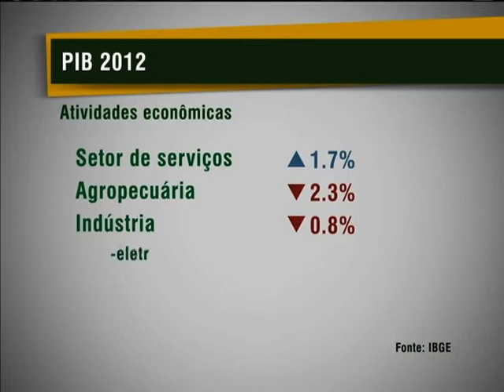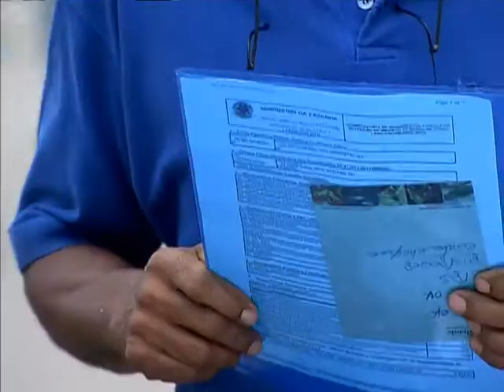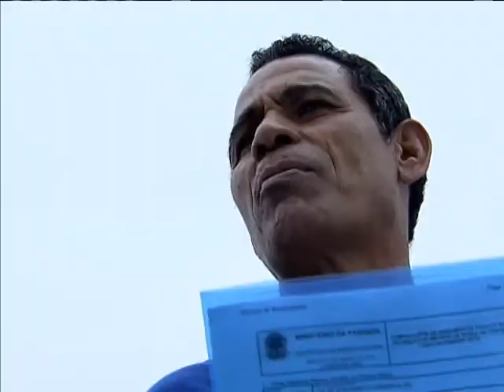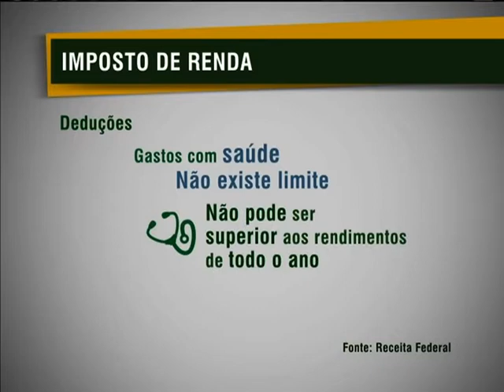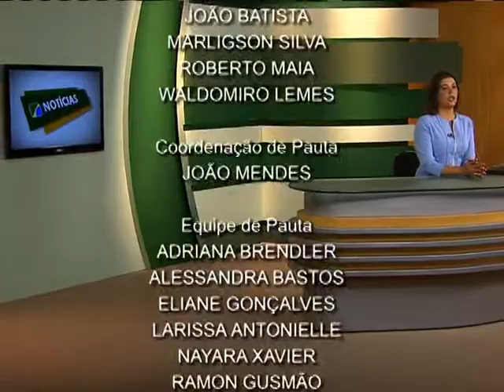Jornal NBR NOTÍCIAS na íntegra - 1º de março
As principais notícias do Poder Executivo que aconteceram no Brasil no dia 1º de março de 2013. TV NBR, a TV do Governo Federal.